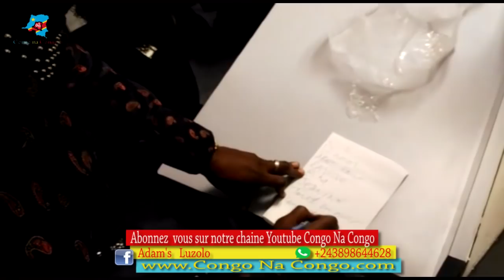HERITIER WATA AVANT CONCERT ABIDJAN BOTALA NA COULISSE AMBIANCE ELEKAKI KUNA